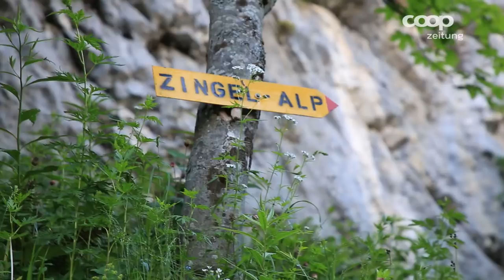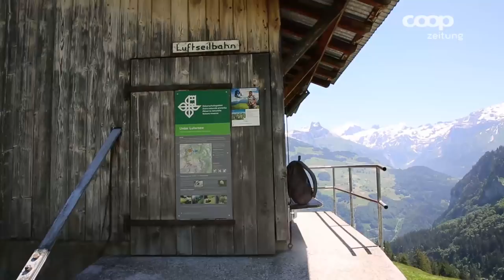Wanderwelt Schweiz 2 - Thomas Compagno und Andrea Meier von Engelberg nach Wolfenschiessen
Thomas Compagno und Andrea Meier wandern durch die Schweiz und nehmen dich mit! Die beiden wagen sich im zweiten Teil von Engelberg nach Wolfenschiessen. Was sie unterwegs erleben und was ein «Buiräbähnli» ist, siehst du im Video.